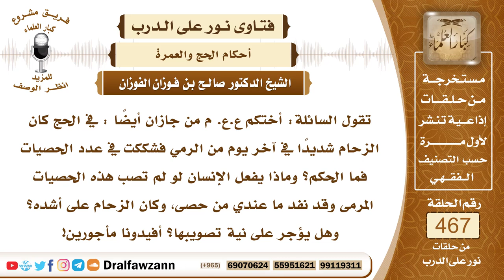6641- هل يشترط أن تقع الحصيات في المرمى وحكم من شك في ذلك؟ - الشيخ صالح الفوزان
"6641- تقول السائلة: أختكم ع.ع. م من جازان أيضاً : في الحج كان الزحام شديدًا في آخر يوم من الرمي فشككت في عدد الحصيات فما الحكم؟ وماذا يفعل الإنسان لو لم تصب هذه الحصيات المرمى وقد نفد ما عندي من حصى، وكان الزحام على أشده؟ وهل يؤجر على نية تصويبها؟ أفيدونا مأجورين!
الجواب:الرمي لا بد أن تقع الحصيات السبع في المرمى في الحوض وهذا يستدعي أن الإنسان لا يغامر مع الزحمات وإنما يتحين الفرص التي تخف فيها الزحمات والوقت واسع، فالوقت في رمي جمرة العقبة يبدأ من منتصف الليل ليلة النحر إلى غروب الشمس فالوقت واسع في هذا، وكذلك في أيام التشريق يبدأ من زوال الشمس ودخول وقت الظهر ويستمر إلى الغروب وإذا احتاج إلى أن يرمي بالليل بعد المغرب فلا حرج عليه في ذلك؛ للحاجة والضرورة، فيتحين الإنسان الأوقات التي يخف فيها الزحام.وأما الشك في إصابة المرمى فهذا إن كان الشك وقت الرمي حصل معه وقت الرمي فالأصل أنه لم يرمِ تلك الحصيات التي شك في وقوعها، إذا شك في وقوع حصاة أو أكثر من حصاة وهو يرمي فإنه يبني على اليقين ويكمل السبع الحصيات.
 أما إذا كان الشك بعد الفراغ من الرمي بعد نهاية الرمي فإنه لا يؤثر، الشك بعد العبادة لا يؤثر، إنما الذي يؤثر هو الشك أثناء فعل العبادة، وعلى كل حال إذا تيقن وغلب على ظنه أن شيئا من الحصى لم يقع في المرمى فإن كان حصاة أو حصاتين مثلًا فإنه يتصدق على مسكين أو مسكينين، الحصاة يتصدق على مسكين نصف صاع في مكة في الحرم، والحصاتين يتصدق على مسكينين.
 أما لو كان شك في عدد كثير من الجمرات أنها لم تصل الحوض لم تصل المرمى، فإنه يفدي يذبح فدية في مكة ويوزعها على الفقراء في مكة فإن لم يجد فإنه يصوم عشرة أيام.

السيرة الذاتية:
للاشتراك في قناة الشيخ صالح الفوزان

14_ الشيخ محمد أمين الشنقيطي
يتيوب

15_سماحة المفتي عبد العزيز آل الشيخ
 يوتيوب

رئيس الفريق
لمشروع كبار العلماء